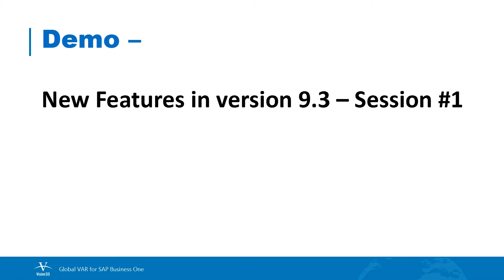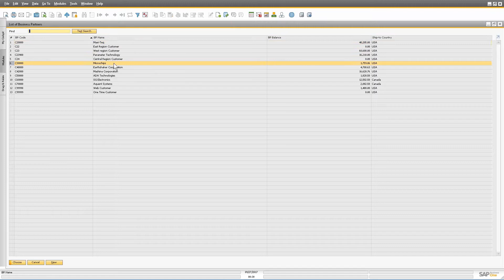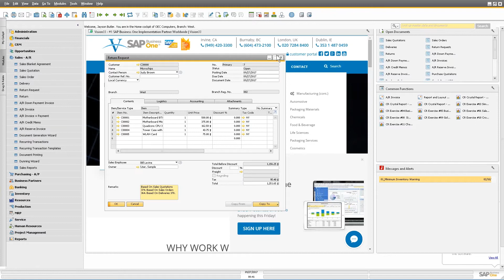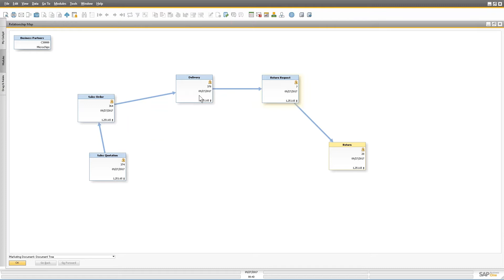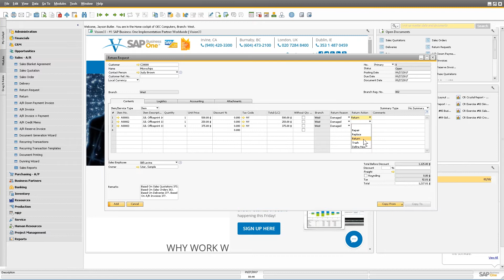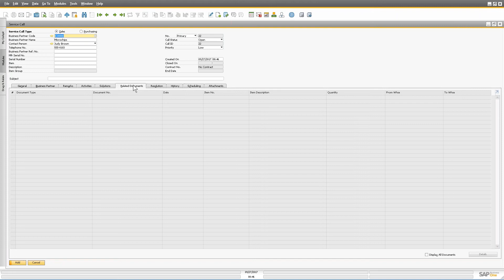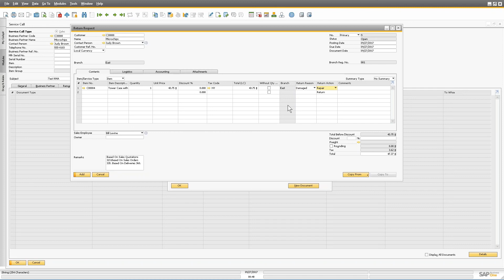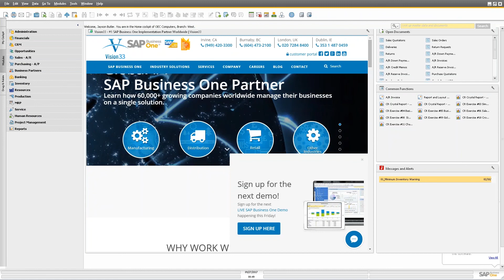What's New SAP 9.3 - #2 - Return Requests and CRM Menu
Session #2 for the What's New in SAP Business One 9.3 Series.

Learn how to use the new features in SAP Business One.
This demo shows us the Sales A/R Process for handling returns from our customers and where the CRM is newly located to make using it much faster.

Content includes:
- CRM in SAP - New menu item in SAP Business One, making the CRM Module much easier to find and work with.
- SALES A/R PROCESS in SAP - Return Request. Typically, all companies experience, that no matter how efficient we are, or how good we are at shipping our goods, and trying to get orders correct, we make mistakes or items get damaged during shipment and a customer needs to return an item to us. When that happens, we have always needed something  in SAP that in US terminology, is called a Return Materials Authorization. Well, now we have one in SAP Business One. It is titled, a "Return Request". Return Requests make the customer return procedure much easier to track.  Your warehouse will know when an item is returned back in SAP Business One and it will be accounted for in your processes.

If you want to view the rest of the video, please join our Customer Resource